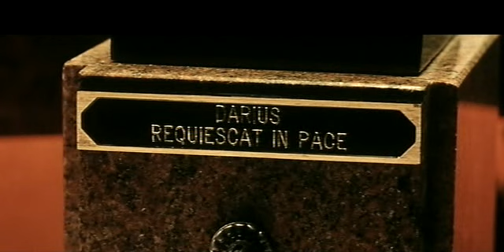Le Créateur (1999)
*Film Français réalisé par Albert Dupontel avec Claude Perron, Albert Dupontel, Nicolas Marié, Michel Vuillemoz, Philippe Uchan et Paul Le Person*
_Extrait N°38 (et fin)_